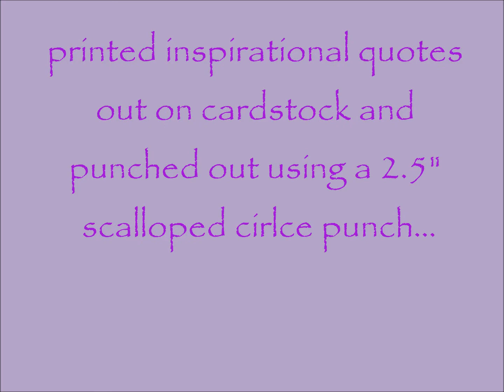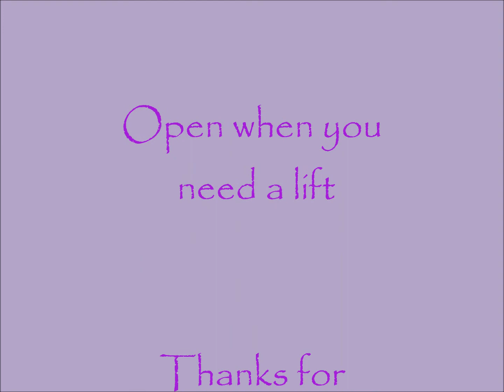Puff Box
My Inspirational Puff Box